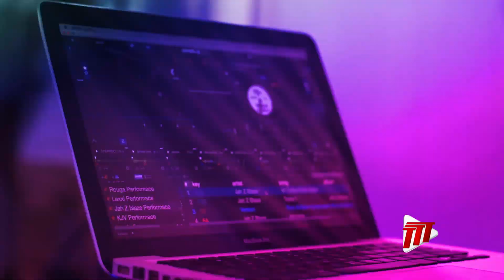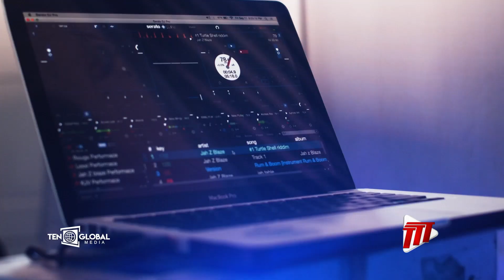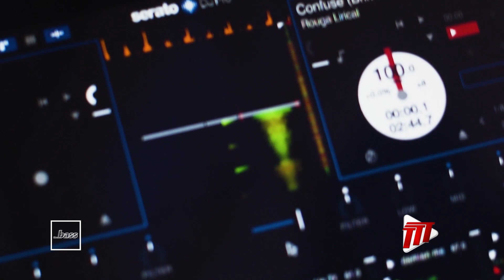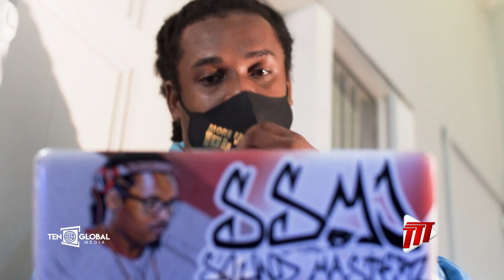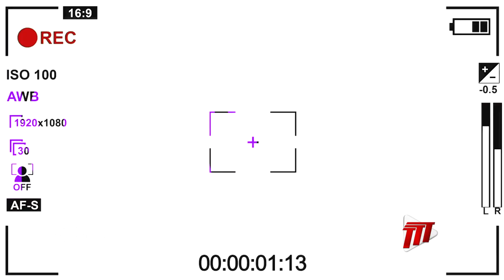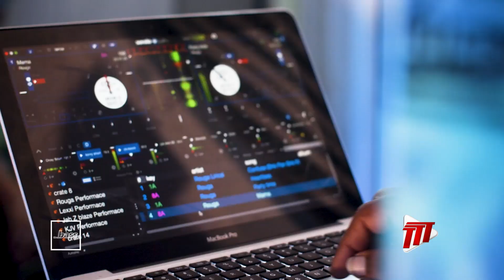The 10 Platform - Featuring Rouga Lirical and Kerry John